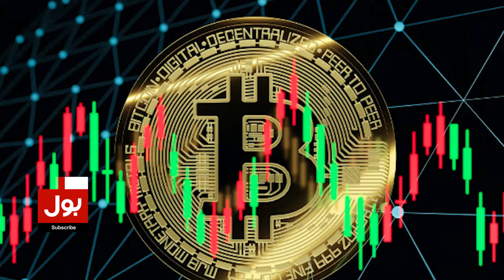Two Brother Steal $25 million in 12 Seconds | Breaking News